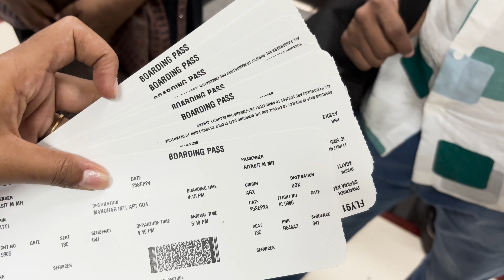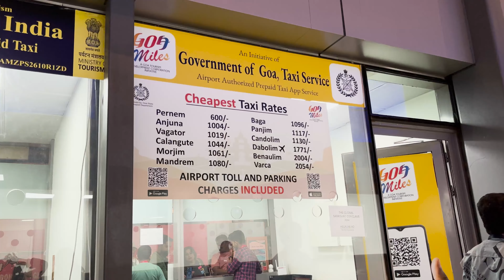EP.04 SAFI'S BIRTHDAY IN LAKSHADWEEP🥳❤️|LAST VLOG|THE3SISTERS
Hey SQUAD!!!
It is Lakshadweep Vlog.Hope you enjoy it.

We are "THE 3 SISTERS".
We are Safana Kabeer, Shifana Kabeer and Suhana Kabeer. This channel is all about Travel,Vlogs.. Basically its  tiny tiny bits of our life.We're going to be a big closely knit family, We promise. Cheers!
Hope you'll be a part of SISTERSSQUAD​❤

FAQ
Name and age:
1.Safana Kabeer
Age: 23
2.Shifana Kabeer
Age:21
3.Suhana Kabeer
Age:15
📷Cameras we use:
IPHONE 15

For bussiness enquiries,send a mail to